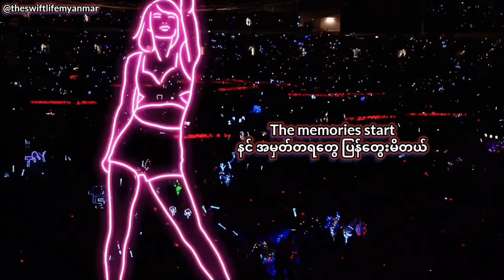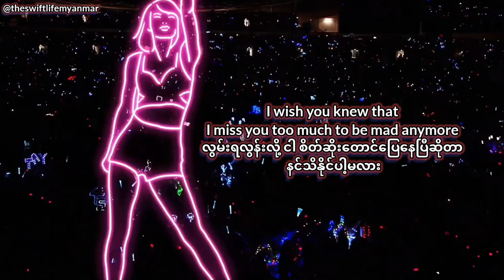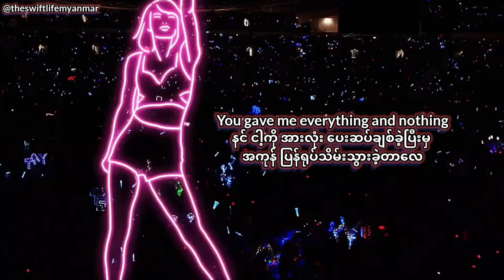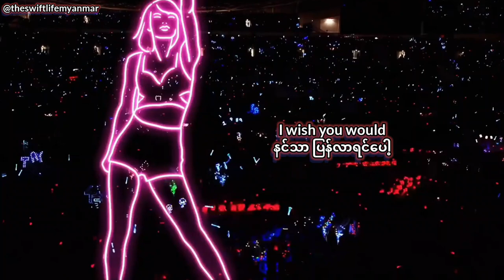Taylor Swift - I Wish You Would (Taylor's Version)(Myan Sub) taylorswift #1989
ကိုယ့်ရည်းစား​ဟောင်းကို ကိုယ့်ဆီ ပြန်လာ​​စေချင်တဲ့အ​ကြောင်း​​ပေါ့